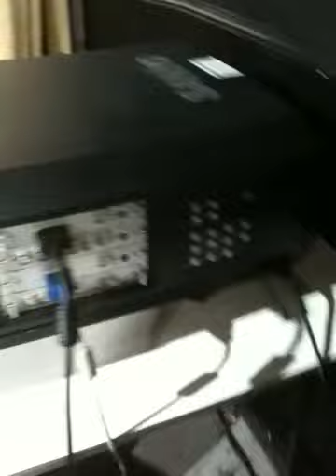Mobile cinema install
Proscreens mobile cinema hire